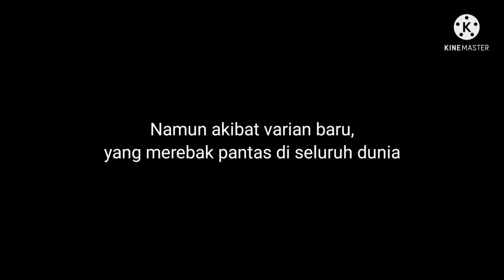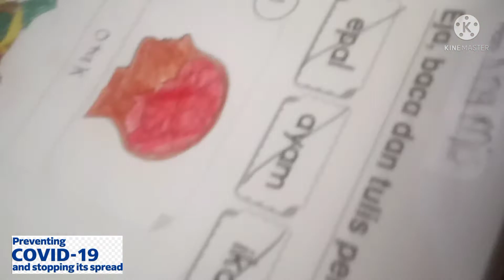1 KREATIF 2021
1 KREATIF
20 JANUARI 2021